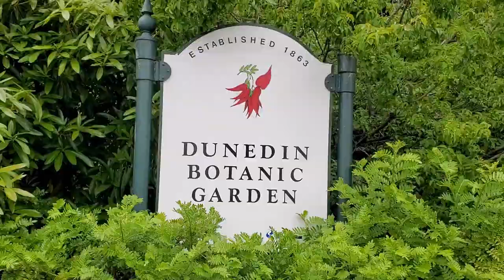Botanical Garden in Dunedin New Zealand